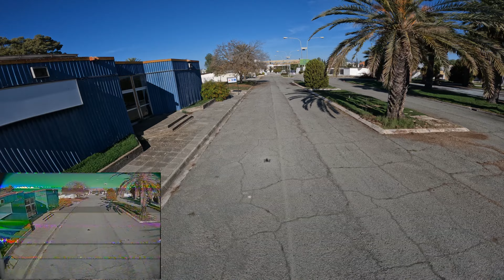A fast fpv flight on a sunny day!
A fast fpv flight using a Roma F5 5-inch drone. Besides the fast flight the video contains many fpv tricks.  The DVR is also shown.

The video is recorded in Nicosia, Cyprus and specifically the Cyprus International Fair.